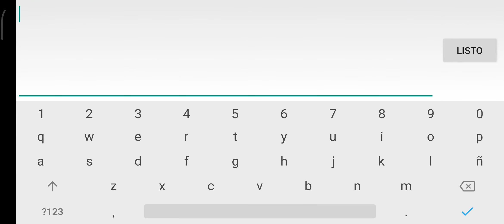Reinvention (Easy Demon - 3 Coins - Rebeat) by 8uua [Mobile] | iIExtremeDashIi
Esto fue weekly pero perdí la grabación cuando se me estropeó el móvil por tercera vez. Así que es un mero rebeat. Y creo que no he llegado a decir que hace cosa de 2 semanas por fin me llegó el móvil, como probablemente habréis notado si recientemente visteis mi perfil de GD o mi Twitter. Hablando ya del nivel, cuenta con una deco extremadamente bien trabajada. Se nota mucho el esfuerzo y empeño que se le ha puesto, ya que los efectos y los fondos que se ven son simplemente brutales. Además, tanto la deco como el gameplay tienen en común una sync muy decente. Asimismo, el gameplay también ha estado decente, y creo que no tengo mucho que destacar de este aspecto. Por último, ignorando las rutas de las monedas, creo que lo más difícil es bola del 77%, pues tiene en concreto un timing que es un pelín complicado, y se trata del de un orbe azul que se encuentra por esa zona.

PD: Atentos al canal que dentro de varios vídeos habrá alguno que otro interesante, aunque lo digo sobre todo porque ya estoy cerca de las 100k estrellas...

GG :)